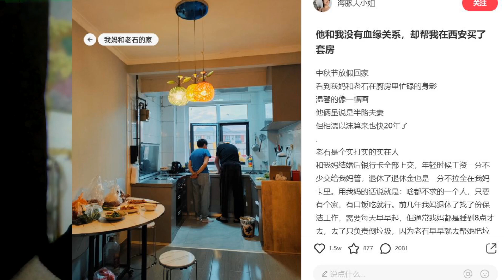继父给我买房